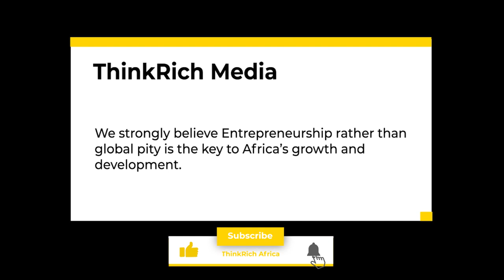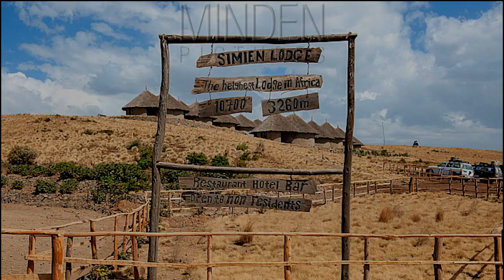The 10 Best Luxury Places To Visit in Ethiopia 2022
በኢትዮጵያ 2022 የሚጎበኙ 10 ምርጥ የቅንጦት ቦታዎች
In this video, we'll take a look at the 10 best luxury places to stay in Ethiopia.